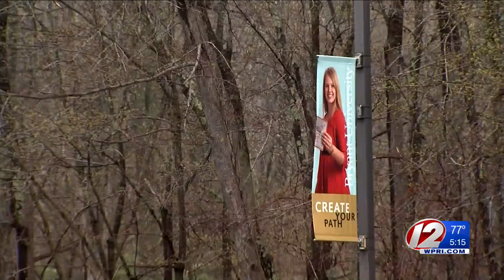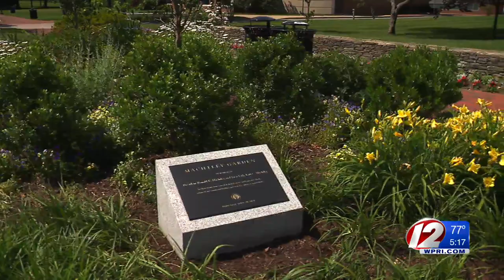Outgoing Bryant president: Retirement will include plenty of painting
Throughout his 24-year tenure, Ron Machtley built up what was previously known as a regional business school into a nationally-ranked university.